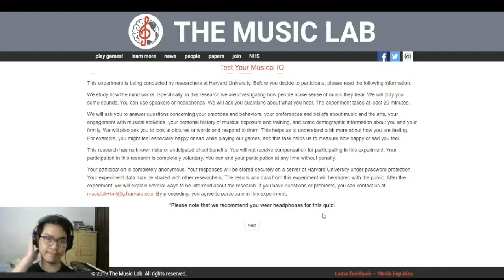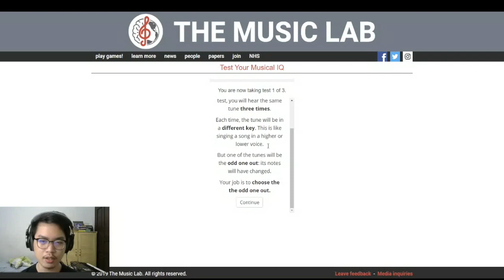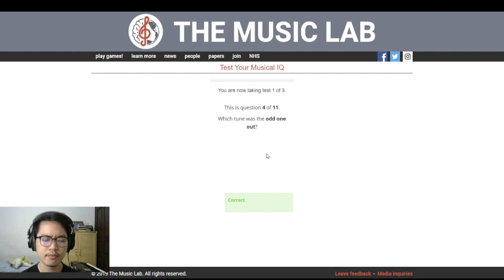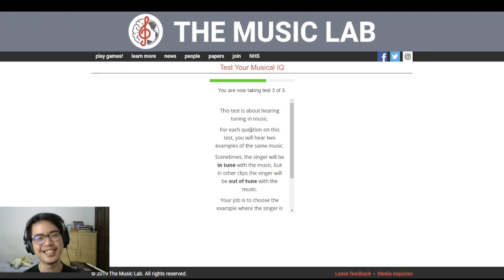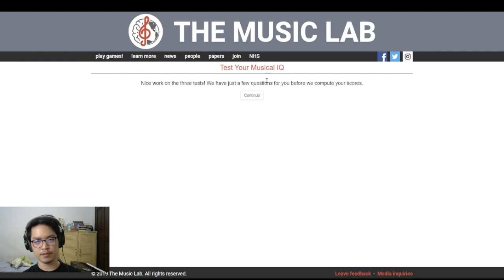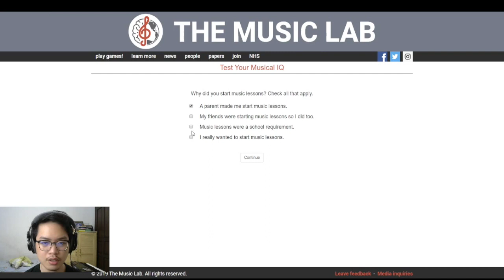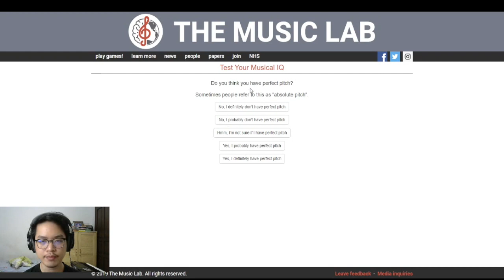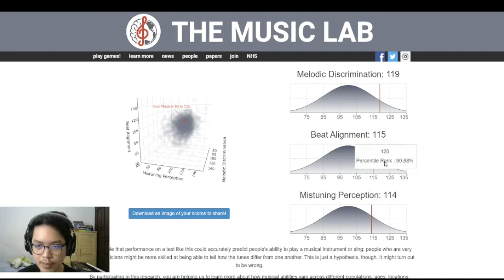Harvard Music Test - The Music Lab (Full)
Good luck!